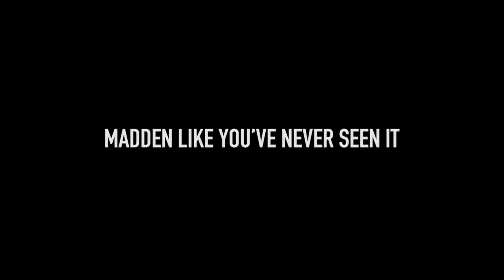MADDEN 18 NEW FEATURES OR RECYCLED FEATURES IMPROVEMENTS OR HYPE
Madden 18 is the 29th installment of the Madden NFL game. over the past years EA sports has taking features out and later put them back in and called them new. is Madden 18 any different, does madden 18 have any new features or just some recycled ones, are these new features improvements or is EA sports selling us some more hype.